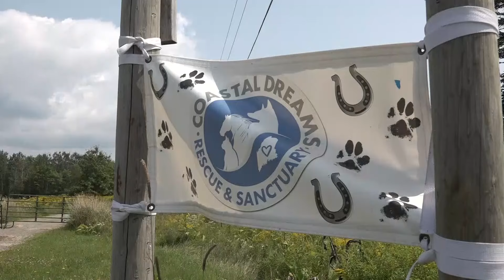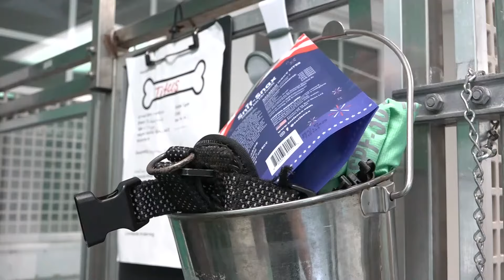Hancock County shelter cares for dogs rescued from severe mistreatment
From severe mistreatment to getting the care they deserve, 27 dogs removed from an animal rescue are now on the path to recovery. Here's a check from Hancock County.